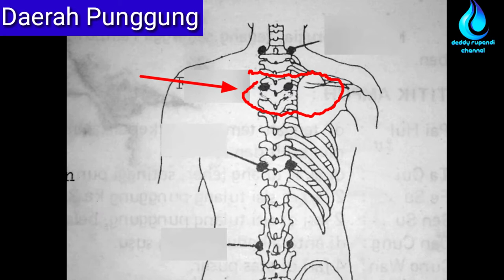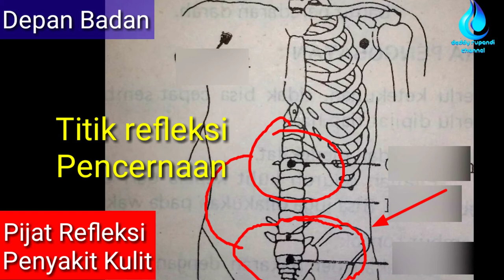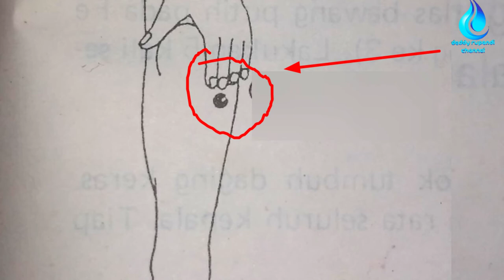Tutorial Pijat Refleksi Penyakit Kulit dan titik refleksi